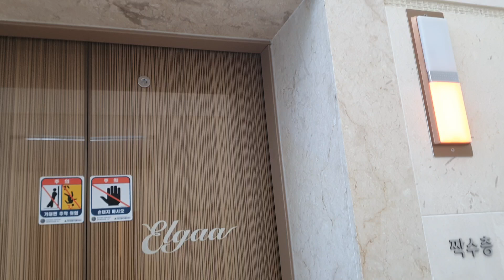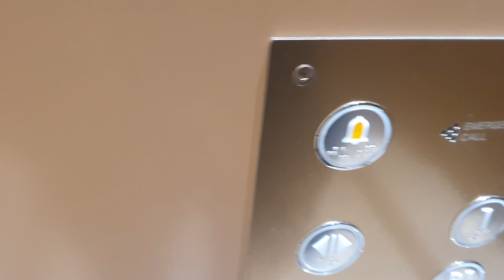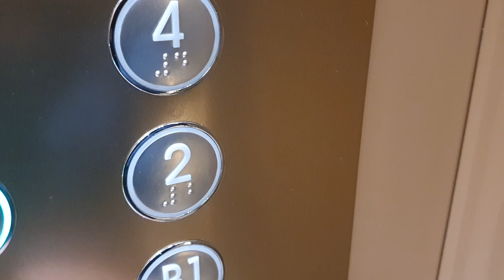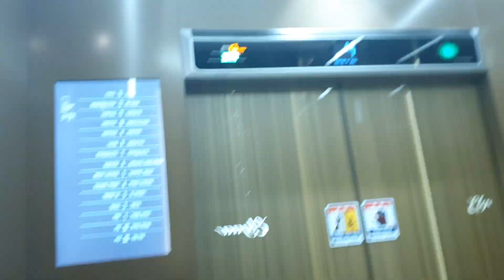Hyundai Traction Elevator at Moa Elga Business Center, Gwangju Korea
Wow Very Nice
Outer Indicator was awesome
Inside looks beautiful

Person : 18
Capacity : 1350kg
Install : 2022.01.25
Hall Lantern : O
Serviced Floor : B2, B1, 1, 2, 4, 6, 8, 10, 12, PH
Model/Brand : WBLX_GT-2/LUXEN
Speed : 105M/MIN